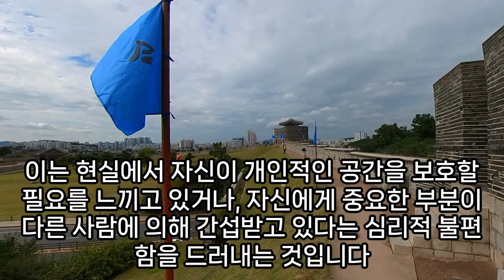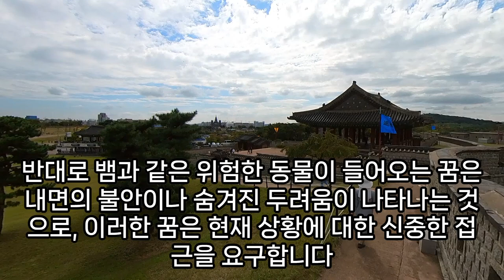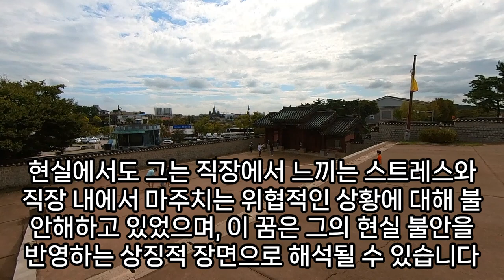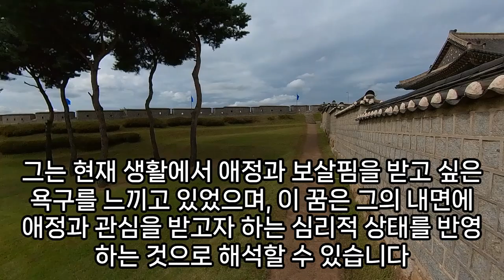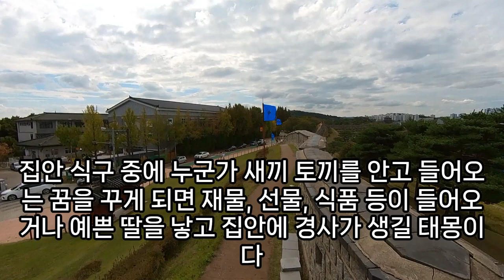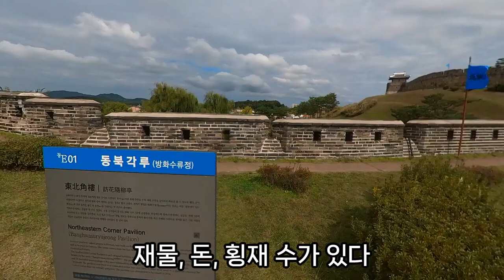(3)대운이 들어오는 꿈, 상황별 들어오는꿈 모음, 대운, 소운, 재물운이 들어오는 꿈, 큰돈이 들어오는 꿈, 소가 들어오는 꿈, 뱀이 들어오는 꿈, 호랑이가 들어오는 꿈해몽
항문으로들어오는꿈, 소가집에들어오는꿈, 제사그릇이들어오는꿈, 눈이집으로쏟아져들어오는꿈, 집안에물건이들어오는꿈, 뱀이사무실로들어오는꿈, 여러사람이방에들어오는꿈, 뱀이배로들어오는꿈, 차가집안으로들어오는꿈, 까치가집으로들어오는꿈, 강아지안고들어오는꿈, 친척이집으로들어오는꿈, 만두가몸으로들어오는꿈, 구더기가집으로들어오는꿈, 벽에서물이들어오는꿈해몽, 고릴라들어오는꿈, 집안으로곡식이들어오는꿈, 구역예배중강도들어오는꿈, 안개가빨려들어오는꿈, 조기가몸에들어오는꿈, 공작새가집으로들어오는꿈, 뱀이집에들어오는꿈, 소가들어오는꿈, 타조가집에들어오는꿈, 창문으로개가들어오는꿈, 집안으로벌이들어오는꿈, 고릴라가집으로들어오는꿈, 쌀가마니가집에들어오는꿈, 승려가가게로들어오는꿈, 사무실에개가들어오는꿈, 사슴이집으로들어오는꿈, 방안에물이들어오는꿈, 독수리가집으로들어오는꿈, 바닷물이집으로들어오는꿈, 개가방에들어오는꿈, 닭이집안으로들어오는꿈, 차가집으로들어오는꿈, 경찰집에들어오는꿈, 강물이파도처럼솟으며집으로들어오는꿈, 비가내려창문으로흙이들어오는꿈, 별이쏟아져배로들어오는꿈, 벼슬쓴닭이집으로들어오는꿈, 문따고들어오는꿈, 고인이집에들어오는꿈, 비가창문으로들어오는꿈, 강아지들어오는꿈, 가게에물이들어오는꿈, 집에강도가들어오는꿈, 독수리가집에들어오는꿈, 비둘기가집에들어오는꿈, 사슴이집으로들어오는꿈, 고릴라가집에들어오는꿈, 가슴에별이들어오는꿈, 새가가슴으로들어오는꿈해몽, 개미가떼로들어오는꿈, 누가집에들어오는꿈, 할머니가방에들어오는꿈해몽, 비행기집안들어오는꿈, 현관문구멍으로개가들어오는꿈, 고릴라가집안에들어오는꿈해몽, 들어오는꿈해몽